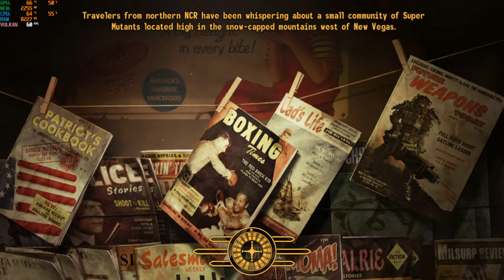fallout new vegas light modded part 12